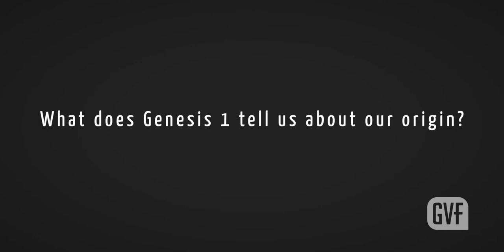What does Genesis 1 tell us about our origin?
Interview #2 in a series of Q & A with Dr. John Walton about all things faith and science.